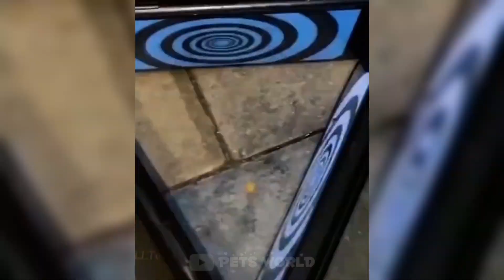Funniest Animals 2022 😂 Funniest Cats and Dogs Videos 😺🐶 Part 108 | Pets World